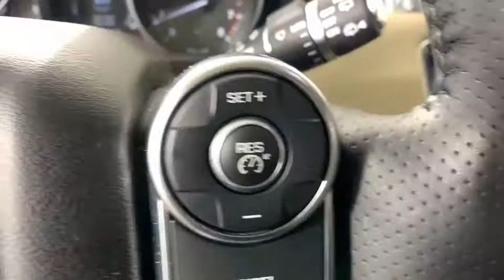2017 Land Rover Range Rover Sport Gwinnett, Norcross, Duluth, Lawrenceville, Roswell, GA A725602A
Fuji White Used 2017 Land Rover Range Rover Sport available in Gwinnett, Georgia at Hennessy Jaguar Land Rover Gwinnett. Servicing the Norcross, Duluth, Lawrenceville, Roswell, GA area.
2017 Land Rover Range Rover Sport 3.0L V6 Supercharged HSE - Stock#: A725602A - VIN#: SALWR2FV6HA134010

2017 Land Rover Range Rover Sport 3.0L V6 Supercharged HSE **Certified w/ a 6-year/100,000 mile warranty!**, **CarFax 1-Owner!**, **Clean CarFax!**, **Local Trade-In!**, **Large Selection of Service Loaners available!**, **We pay top dollar for trades!**, **Call now for details!**, 360 Parking Aid, 60/40 Split Folding Rear Seat w/Load Through, Adaptive Headlights w/High Beam Assist (AHBA), Auto-Dimming Exterior Mirrors, Blind Spot Monitor w/Reverse Traffic Detection, Drive Package, Driver Condition Monitor, Front Center Console Cooler Box, Front Climate Comfort & Visibility Package, Head-Up Display, Heated & Cooled Front Bucket Seats, Heated Rear Seat, Heated Steering Wheel, Navigation, Panoramic Roof, Shadow Zebrano Veneer, Traffic Sign Recognition w/Intelligent Spd Limiter, Twin Blade Sunvisors, Wheels: 20 Style 12 Wheel.brbrThis Certified Pre-Owned Land Rover comes with a 100,000 mile warranty! Unlike most manufacturers, all warrantable repairs require absolutely no deductible and the warranty is fully transferable! Before gaining certification, this vehicle was obsessively inspected, enduring a 165 point inspection by a team of Land Rover Trained Technicians, to ensure it meets our high standards! This Certified Land Rover has been reconditioned with 100% Genuine Land Rover Parts and includes a 24/7 Land Rover Roadside Assistance Plan! *All Certified are valid from the original in-service date or 100,000 miles, whichever comes first.brbrWelcome to Hennessy Jaguar Land Rover Gwinnett, one of the original 35 Land Rover Dealerships in the United States! We have a strong and committed sales staff with many years of experience satisfying our customers' needs. Feel free to browse our inventory online, request more information about vehicles, set up a test drive or inquire about financing! If you don't see what you are looking for, click on CarFinder, fill out the form, and we will let you know when vehicles arrive that match your search! We look forward to serving you! We are a proud part of the Hennessy family, the most trusted name for luxury vehicles in metro Atlanta for over 50 years! Hennessy operates 14 dealerships in the Atlanta market, which provides us with access to an over 2,500 vehicle network! No matter what you are interested in, we can help!